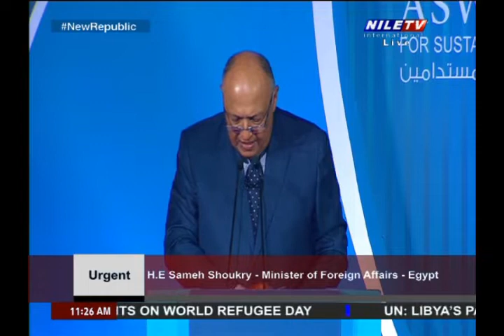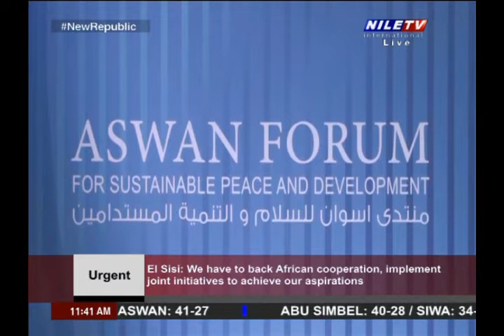3 rd Aswan Forum for Sustainable peace & Development 21 6 2022